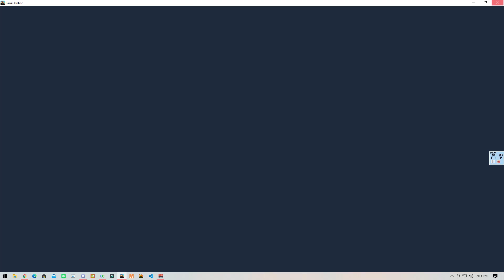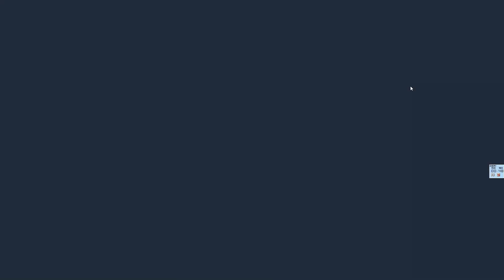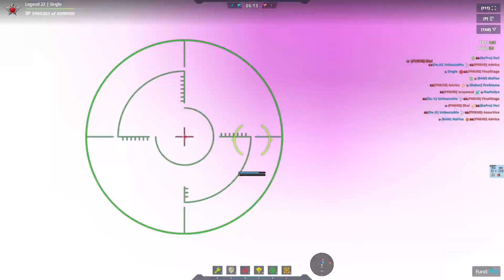Grand Final Season 1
My PC was recording 2nd monitor when I was playing Setups ;(